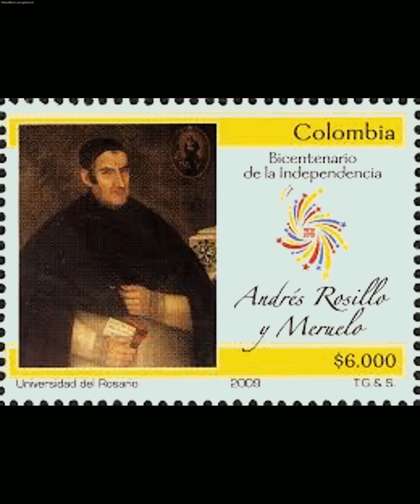Andres Rosillo y Meruelo - Prócer de la independencia de Colombia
ANDRÉS ROSILLO Y MERUELO
El Socorro, una de los primeros lugares en firmar su independencia, fue cuna de algunos de los próceres y personajes del movimiento independentista de Colombia, entre los que se cuenta al canónigo Andrés Rosillo quien nació en esa Villa el 3 de Octubre de 1758.
Como muchos de los personajes destacados de la independencia, Rosillo estudió su bachillerato y su carrera de abogado en el Colegio Mayor de Nuestra Señora del Rosario en Santafé de Bogotá y posteriormente realizó sus estudios eclesiásticos, carreras que combinó a lo largo de su vida.
Entre 1782 y 1802 se desempeñó en diferentes cargos entre los que se cuentan el de capellán mayor de la ermita de Nuestra Señora de Monserrate, cura párroco de Simacota, donde se distinguió como párroco progresista, durando en este cargo seis años, luego pasó al curato de Fómeque, donde reedificó la iglesia. El 7 de diciembre de 1787 fue recibido oficialmente como abogado de la Real Audiencia. De 1787 a 1789 desempeñó los cargos de promotor fiscal del Arzobispado, asesor del Provisorato, examinador sinodal, vicario superintendente de la Villa del Socorro y vicerrector interino del Colegio Mayor del Rosario, donde era catedrático de filosofía. El 18 de diciembre de 1802 fue elegido rector del Colegio Mayor de Nuestra Señora del Rosario, siendo su vicerrector el padre Pedro Salgar, quien lo delataría por sus andanzas revolucionarias.
Rosillo se presentaba como un canónigo rebelde y era reconocido entre las autoridades coloniales como un conspirador. Era bien sabido que en su residencia se realizaban tertulias revolucionarias y que tenía relación con otros ilustres patriotas conspiradores que se reunían en el Observatorio Astronómico. Uno de los hechos que lo revela como conspirador revolucionario, fue el de los sucesos del 10 de Agosto de 1809 en Quito, donde se destacó por propagar las ideas libertarias y democráticas, contra la monarquía española y la opresión colonial, hecho que provocó su detención por parte de las autoridades cuando se desplazaba hacia la villa del Socorro. El 21 de enero de 1810 llegó a Santafé hecho prisionero y permaneció en el convento de los capuchinos hasta el 21 de Julio del mismo año, cuando el pueblo lo aclamó, lo liberó de la prisión y fue llevado al salón de sesiones de la Junta Suprema de Santafé, a la cual lo incorporaron.
Posterior a estos hechos, Rosillo continuó moviéndose entre la vida eclesiástica y política. El 11 de Diciembre de 1810, Rosillo obtuvo 44 votos que lo elegían como obispo de la diócesis de la villa del Socorro, ya que esta última pretendía un obispado independiente de la arquidiócesis de Santafé, hecho que se conoce como el “Cisma del Socorro”.
Como el llamado “Cisma” fracasó, Rosillo fue nombrado diputado de la Provincia del Socorro en el primer Congreso del Nuevo Reino de Granada. Rosillo se arrepintió ante el capítulo de Santafé, y obtuvo la aceptación de su entrada de nuevo al coro de la catedral. El 12 de febrero de 1812 ingresó de nuevo al capítulo.
En cuanto a su actividad política durante la Primera República Granadina, el canónigo Rosillo participó en defensa de la causa patriota. Fueron célebres sus sermones en apoyo a la independencia y los folletos que publicó sobre diversos temas. En los años de la Pacificación española y del Régimen del Terror, Pablo Morillo desterró al canónigo Rosillo con otros eclesiásticos revolucionarios a las cárceles de España. Rosillo fue puesto en la cárcel de la Inquisición de Valladolid, hasta la revolución de Rafael del Riego en 1820, cuando le abrieron las puertas y pudo regresar a la Nueva Granada. En la década de los veinte tomó parte en varios asuntos en las relaciones, entre la Iglesia y el Estado, y en especial, en la definición del patronato republicano. El 2 de febrero de 1823, el canónigo Rosillo fue nombrado deán por el capítulo y el gobierno de la Gran Colombia. Tuvo estrechas relaciones con el Libertador Simón Bolívar, a quien frecuentaba con sus visitas en el palacio presidencial. En sus últimos días, viajaba al Socorro con frecuencia, y también a Fómeque y Chiquinquirá. El canónigo Andrés María Rosillo y Meruelo murió el 25 de septiembre de 1835 en Bogotá, a la edad de 67 años.